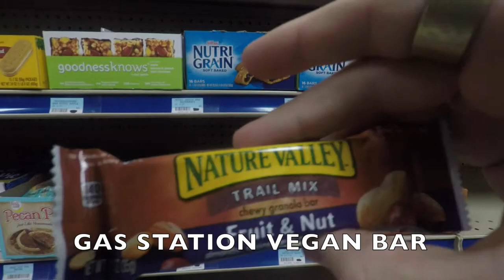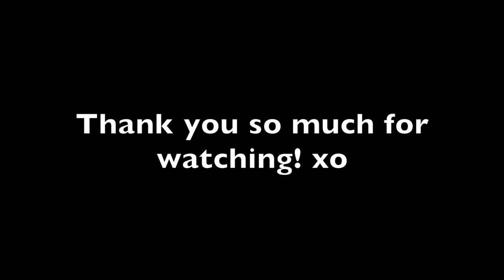CRU - FASTBREAK MIDWEST 2017: day 1 [01.13.17]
» Hey Friends! This is the first time EVER since we started our vlog that we have had a chance to take you on tour with us!